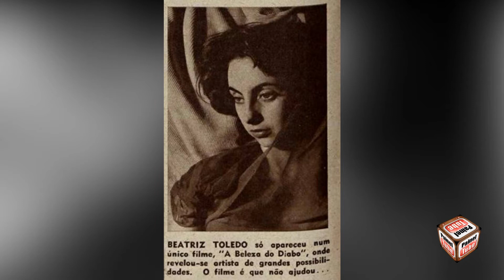A VIDA E A HISTÓRIA DE BEATRIZ SEGALL, A VIDA DE UMA ESTRELA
Foram mais de 70 anos dedicados aos palcos e à TV. Em 1950, estreou profissionalmente na peça Manequim e, posteriormente, integrou a companhia Os Artistas Unidos. Em Paris, prosseguiu os seus estudos e conheceu Maurício Segall, filho do pintor judeu lituano Lasar Segall, com quem se casou em 1954 e teve três filhos, adotando o sobrenome que a marcou como atriz. Na época, por sinal, abandonou a carreira para cuidar da família e só retomou em 1964, na peça Andorra.

Seu currículo teatral, inclusive, era vasto: Marta Saré (1968), Hamlet (1969), A Longa Noite de Cristal (1970), Casamento de Fígaro (1972), Maflor (1977), A Guerra Santa (1993) Três Mulheres Altas (1995), Estórias Roubadas (2000), Quarta-feira sem falta lá em casa (2003) e Conversando com a Mamãe (2011) foram alguns espetáculos que contaram com seu talento.

Já no cinema, esteve em dez filmes: A Beleza do Diabo (1951), Cléo e Daniel (1970), À Flor da Pele (1976), O Cortiço (1978), Diários da Província (1978), Os Amantes da Chuva (1979), Pixote, a lei do mais fraco (1981), Romance (1988), Desmundo (2003) e Família Vende Tudo (2011).

Entre 1956 e 1970, Beatriz esteve em poucas produções televisivas. Pollyana, na TV Tupi, em 1956, Angústia de Amar, em 1966, Ana, em 1968, e A Gordinha, em 1970, foram as novelas que contaram com a presença da intérprete. Já em 1978, a atriz voltou para a televisão definitivamente e viveu Celina, mãe de Cacá (Antônio Fagundes), em Dancing`Days, de Gilberto Braga. Sua estreia na Globo. No ano seguinte, em 1979, foi Norah, mãe de Carina, protagonista vivida por Elizabeth Savalla em Pai Herói. Sua primeira vilã foi a canalha Lourdes Soares Mesquita, em Água Viva, exibida em 1980. A personagem fez sucesso e teve destaque na trama.

A intérprete foi para a Band entre 1981 e 1982, onde atuou nas novelas Os Adolescentes e Ninho da Serpente. Voltou para a Globo em Sol de Verão (1982) e interpretou Laura, mãe de Rachel (Irene Ravache), na história de Manoel Carlos.

Louco Amor (1983), Champagne (1983) e Carmem (1987) foram outros folhetins que contaram com a luxuosa presença de Beatriz. Já em 1988, a carreira de Beatriz foi dividida entre “antes e depois”. Isso porque foi o ano de Vale Tudo, uma das mais aclamadas novelas da teledramaturgia -reprisada pela segunda vez atualmente no Canal Viva. Na trama escrita por Gilberto Braga, Aguinaldo Silva e Leonor Braseres, Beatriz Segall ganhou de presente Odete Roitman.

A madame arrogante, corrupta e preconceituosa marcou a vida da intérprete e ficou para sempre na memória dos brasileiros. Suas frases recheadas de desprezo sobre o Brasil foram emblemáticas e a morte da personagem também entrou para a história. “Quem matou Odete Roitman?” foi a pergunta que dominou o Brasil na reta final da produção e a própria cena impactou pela ousadia – afinal, a vilã foi morta por engano. Embora tenha reconhecido o peso do papel, a atriz ficou incomodada com as constantes perguntas sobre a perua anos e anos após o término da novela. Tanto que nunca mais quis fazer vilãs para fugir do estigma.

Em 1990, viveu a simpática cientista Miss Penélope Brown em Barriga de Aluguel; defendeu com competência a Stella Mendes Peixoto em De Corpo e Alma (1992); interpretou Paula Candeias de Sá em Sonho Meu (1993) e se destacou com a coadjuvante Clotilde Brandão, a Clô do remake de Anjo Mau (1995).

Em 2001, fez uma pequena participação em O Clone, de Glória Perez, revivendo Penélope e repetindo a parceria ao lado do grande Mário Lago. Esteve na novela Bicho do Mato, na Record, em 2006, e participou da minissérie Lara com Z, de volta à Globo, em 2011.

Sua presença foi ficando cada vez mais rara. Seu último folhetim foi a elogiada Lado a Lado, em 2013, onde viveu a elegante Madame Besançon. Uma pequena participação. E o último trabalho da atriz na tevê foi a espevitada Yolanda, em um dos episódios da aclamada série Os Experientes, em 2015. A vovó aparentemente forte e até engraçada se mostrou bastante frágil no final da história e a atriz conseguiu ir da comédia ao drama em menos de 40 minutos de enredo. Pareceu mesmo uma despedida.

Beatriz Segall era uma mulher linda, classuda e refinada. Talvez por isso tenha interpretado tantas senhoras elegantes na ficção, mesmo desejando dar vida a outros tipos de papel. Como já mencionado, ela chegou a viver mulheres pobres. Mas foram bem poucas. Ao menos em seu último trabalho na televisão, o seu desejo pôde ser realizado pela última vez. Yolanda não tinha nada das suas personagens mais marcantes. A atriz faleceu por volta do meio-dia e o mundo das artes cênicas está mais cinza. Uma perda irreparável. Que siga em paz!